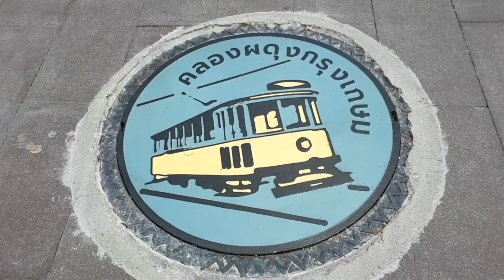ว้าว คลองผดุงโฉมใหม่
ฟื้นฟูคลองผดุงกรุงเกษม เอาราวกันตกออก เพิ่มพื้นที่ทางเดินข้างคลอง ลดความห่างเหินระหว่างคนและน้ำ ทำให้คนได้ใกล้ชิดคลอง ต้นไม้แก่ริมคลองได้รับการดูแล รักษาโพรงและระบายภาพบนต้นไม้ เพิ่มคุณค่าแก่ต้นไม้เก่าอย่างมีรสนิยม